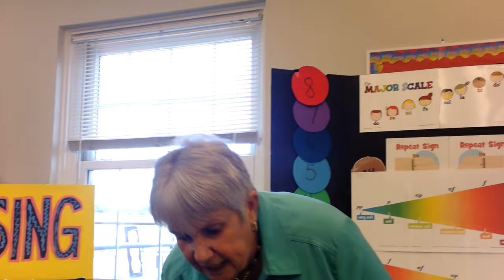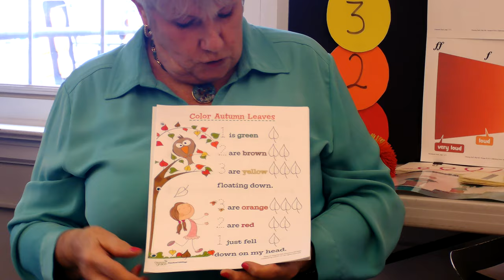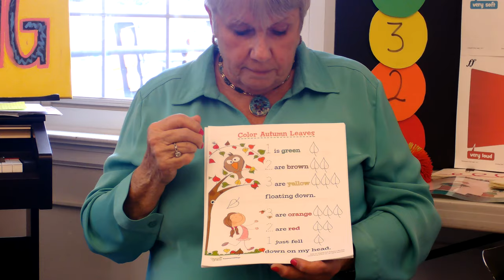Choir Club Music Menu: Fall Break Lesson [Week 6] (PreK)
Our music director, Mrs. Kathy, gives a fall break music lesson for PreK students!